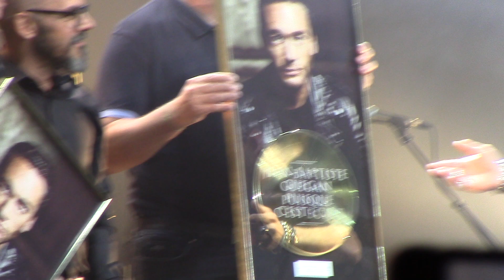16 suite de la présentation ( zenith de Lille)